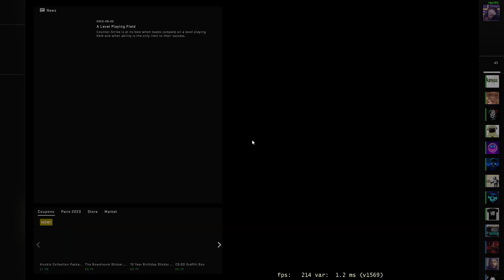XugeNB 6193 ELO FOV How to play Perfect DE_NUKE (FACEIT)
Enjoy this monster performance

my viewmodel

cl_viewmodel_shift_left_amt "0.500000"
cl_viewmodel_shift_right_amt "0.250000"
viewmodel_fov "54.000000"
viewmodel_offset_x "-0.600000"
viewmodel_offset_y "-2.0"
viewmodel_offset_z "-2.0"
viewmodel_presetpos "0"
viewmodel_recoil "0"
cl_bob_lower_amt "5"
cl_bobamt_lat "0.100000"
cl_bobamt_vert "0.100000"
cl_bobcycle "0.98"